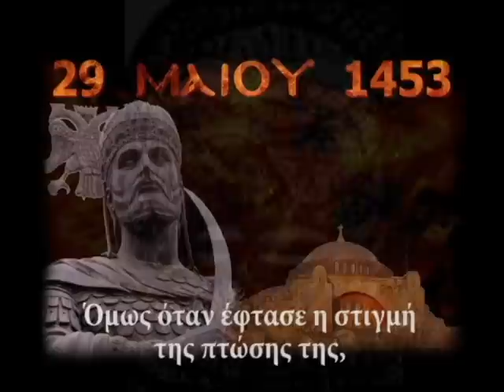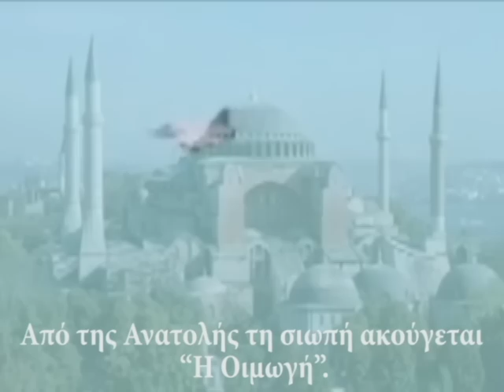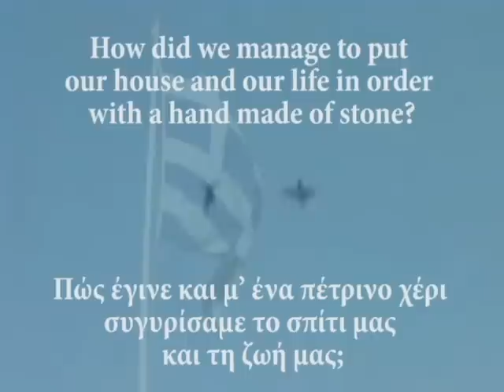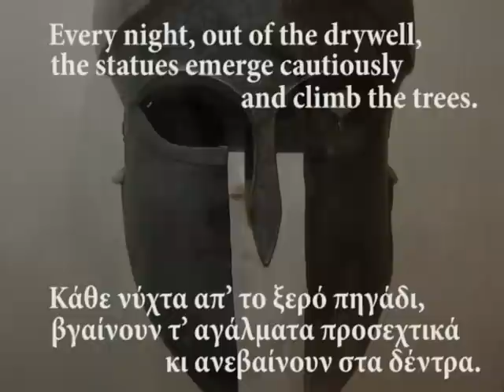GIANNIS STRATIS "Hawk"-"Crusader"-"Goan"_Y. RITSOS "Our Land"_Byzantium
GIANNIS STRATIS "Γεράκι"-"Σταυροφόρος"-"Οιμωγή" ΓΙΑΝΝΗΣ ΡΙΤΣΟΣ "Ο Τόπος μας"
"Γεράκι"-"Hawk" Λάδι σε Καμβά, Oil on Canvas, 80cm X 60cm, 2008
"Σταυροφόρος"-"Crusader",Λάδι σε Καμβά, Oil on Canvas, 80cm X 60cm, 2008
"Οιμωγή"-"Groan",Λάδι σε Χαρτόνι, Oil on Hardboard, 83cm X 63,5cm, 2008
Ποίηση Γιάννης Ρίτσος «Ο Τόπος μας» Μετάφραση Έντμουντ Κίλι.
Poetry Yiannis Ritsos "Our Land" Translated by Edmund Keeley.
Μουσική Music Two Steps From Hell "Protectors Of The Earth"